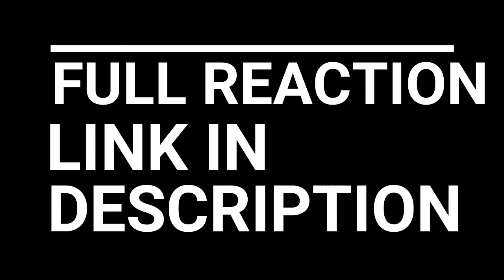PEAKY BLINDERS SEASON 4 EPISODE 4 REACTION